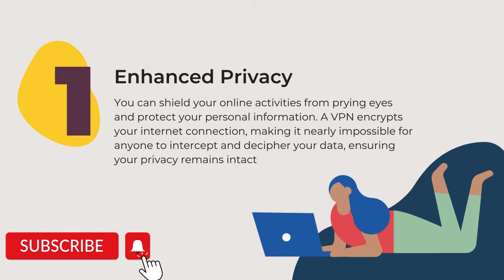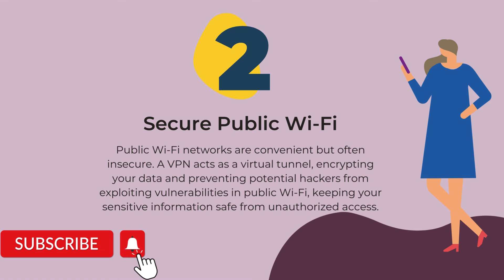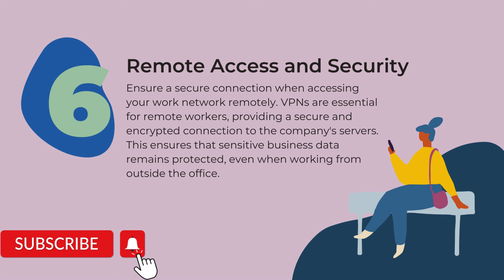7 Reasons To Use a VPN in 2024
00:00 Intro
0:23 Enhanced Privacy
0:44 Secure Public Wi-Fi
1:08 Bypass Geo-Restrictions
1:32 Anonymous Browsing
1:54 Protection Against Cyber Threats
2:18 Remote Access and Security
2:41 Throttle-Free Streaming and Faster Speeds
3:05 Summary